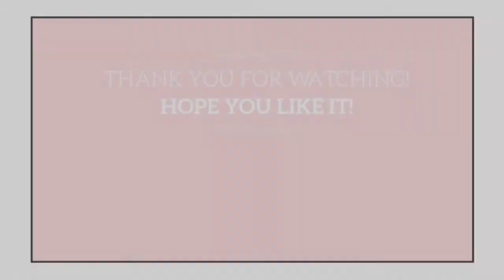SPEED DRAWING | Snake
Materials I use:
Graphite pencil
Winsor & Newton acrylic - paynes gray
Winsor & Newton promarkers - cool grey 1, cool grey 3, cool grey 5, black, blender
Unipin fineliner - black